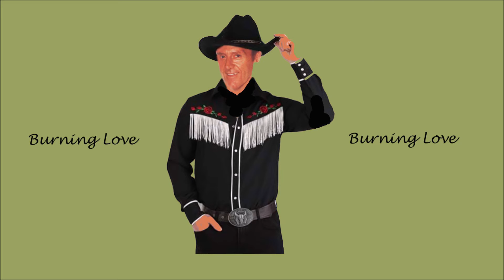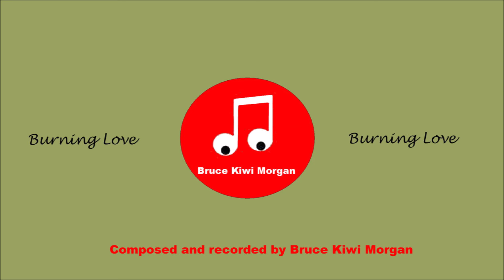Burning love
Bruce Kiwi Morgan.

A fresh new love song for 2024